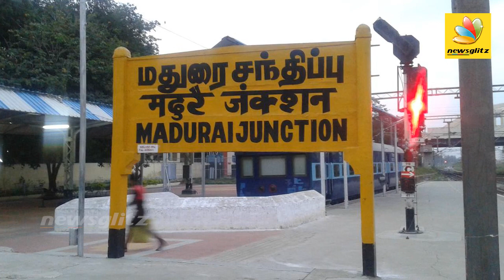3 Al-Qaeda suspects planning to Kill PM Modi arrested in Madurai | Latest Tamil Nadu News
In raids in several places in the city, three suspected Al-Qaeda operatives were on Monday arrested by the National Investigation Agency, police said. Police said the three allegedly planned to attack 22 top leaders of the country including Prime Minister Narendra Modi.  Watch NOW!